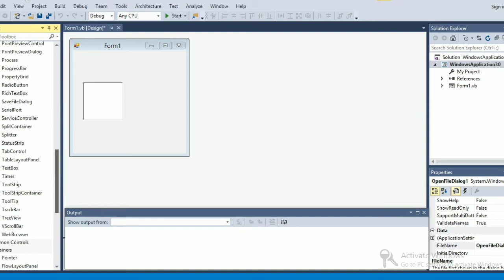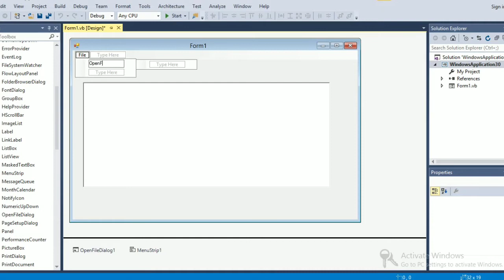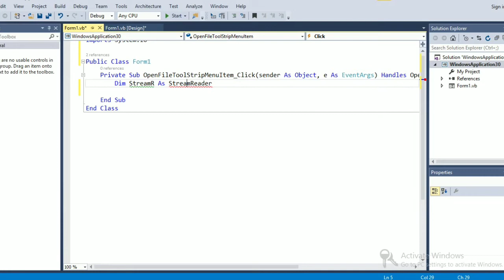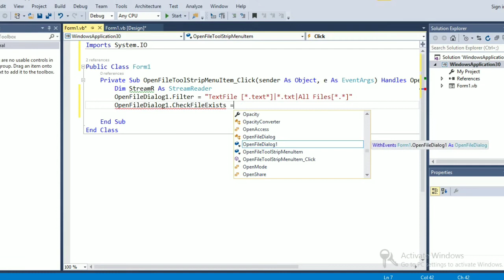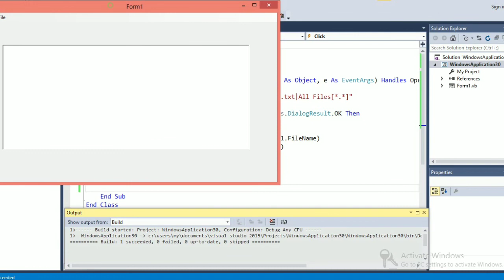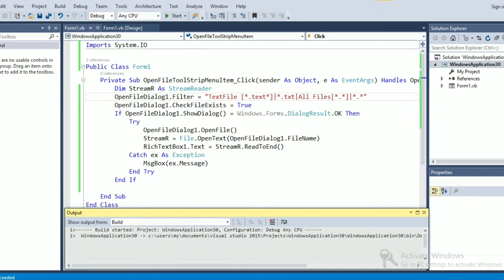How to Open Text File in VB .NET